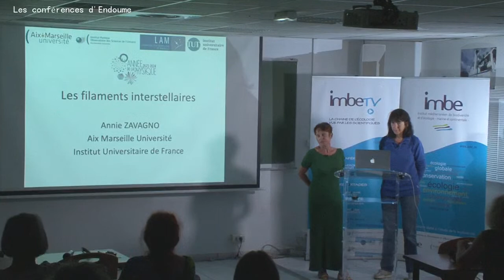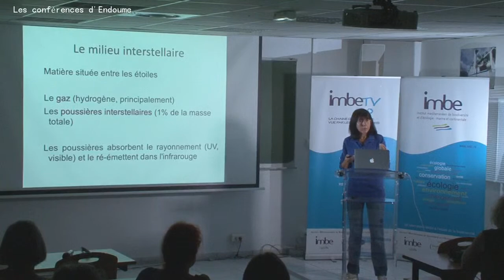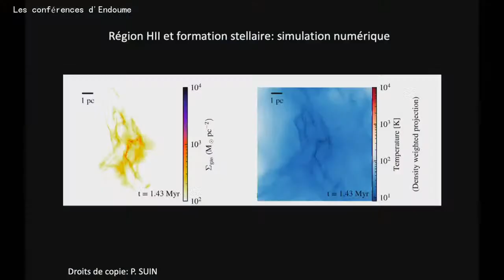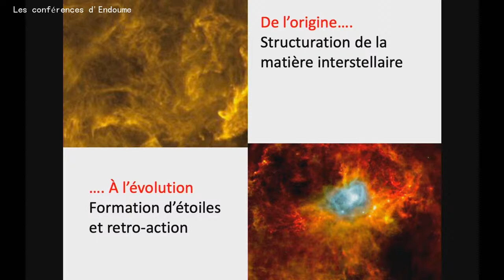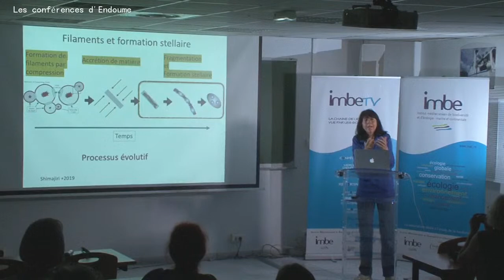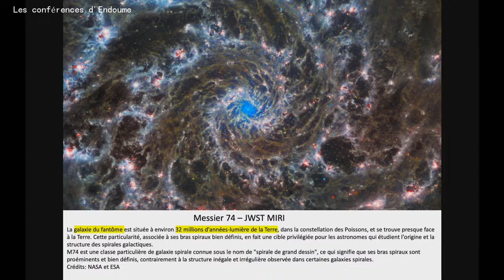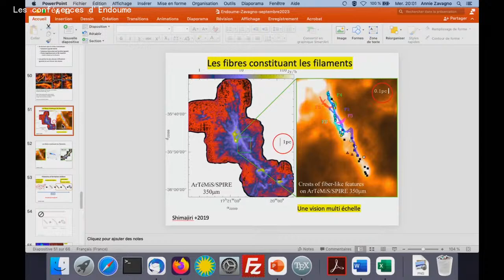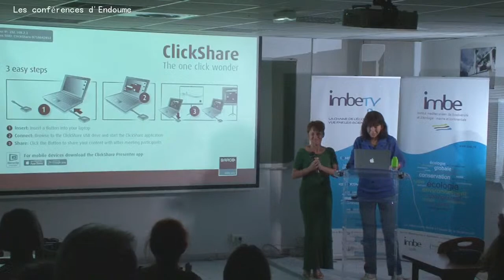Les filaments interstellaires: hôtes de la formation des étoiles par Annie Zavagno, astrophysicienne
Avec Annie Zavagno, astrophysicienne au Laboratoire d’Astrophysique de Marseille,
Professeure à Aix-Marseille Université
Dans les galaxies, la formation stellaire se déroule dans des filaments constitués de gaz (principalement
d’hydrogène) et de petites particules solides appelées poussières interstellaires. La compréhension de la
formation des étoiles passe par l’étude de ces filaments qui constituent la matière dont naissent les étoiles. Cette conférence vous présentera ces structures filamentaires telles qu’elles sont observées, depuis le sol et l’espace et leur lien avec la formation des étoiles.